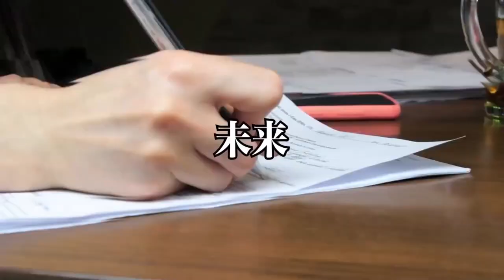【税理士対談回】この国の未来を変えられるのは君たちだ。若者よ、選挙に行こう！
15歳の叫び　あんな大人になりたくない　～10代の自分を最高に好きになる方法

【AIがすぐ使える！】
3大特典プレゼント中🎁

20歳の時に中古車販売店を経営
すぐに潰れる
21歳の時にホストクラブを経営
2年で潰れる
33歳の時に釣具メーカー会社を作る

Learn the lessons of life
by
AnGes//GND ltd,